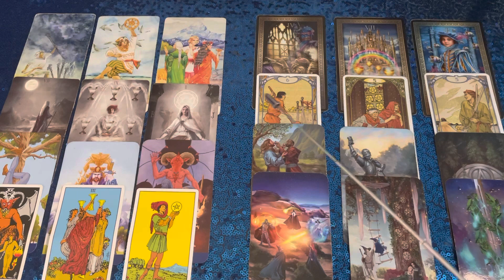SAGITTARIUS August 2021* Now that you’ve become distant, they’re wanting a serious commitment.❤️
Hello🌞

I appreciate you tuning in.❤️If you would like to book a personal reading, please read the following in it’s entirety:⬇️

I only do “HOW DO THEY FEEL” mini love readings at this time. This reading will give an overview of what type of energy your person is carrying when it comes to the connection. The reading will be typed out, or sent as a private video link to your email. Please allow up to 3 days to receive it.

I will need the following information:

1. Your name and D.O.B?
2. Their name and D.O.B?
3. How long you’ve known them?
4. Are you together, separated, or with other people?

Please send your information to my email.